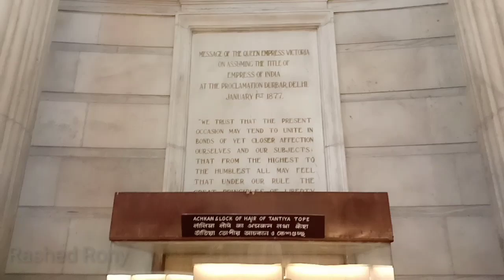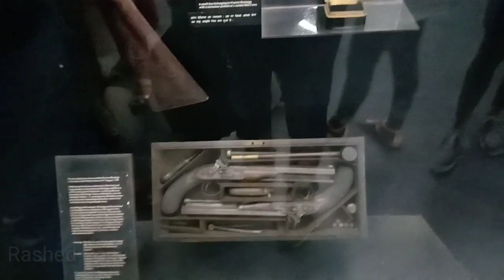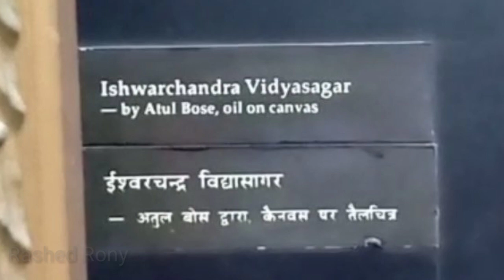ভেতরে কি? What is inside Victoria Palace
What is inside Victoria Palace.
ভিক্টোরিয়া মেমোরিয়ালের ভেতরের ভিডিও।
Inside video of victoria memorial palace.